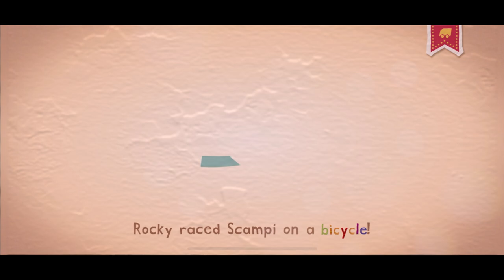PLAY ENDLESS LEARNING WITH ME ROLLER COASTER FUN